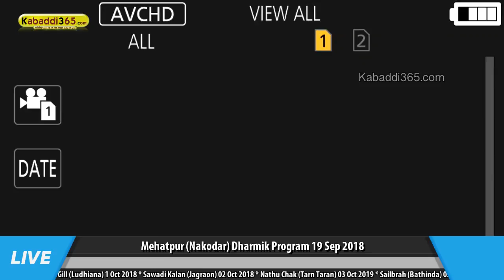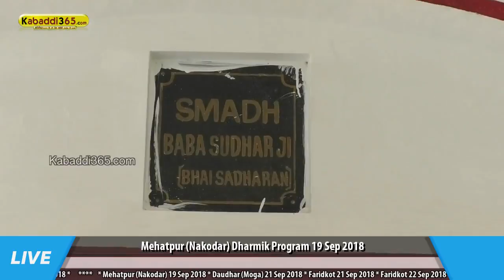🔴[Live] Mehatpur (Nakodar) Dharmik Program 19 Sep 2018